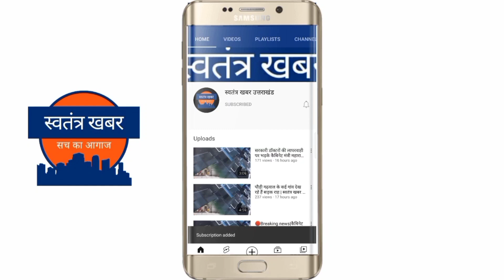ससुर के केस के लिए दरोगा ने महिला पटवारी से की ऐसी बात कि दरोगा का बन गया केस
जाखणीखाल तहसील के अंतर्गत पटवारी सर्किल पट्टी मल्ला ढांगू 2 की महिला राजस्व उपनिरीक्षक (पटवारी) ने हरिद्वार में तैनात एक एसआई पर फोन पर विवेचना को प्रभावित करने के उद्देश्य से अनावश्यक दबाव बनाने, अभद्रता और गाली-गलौच करने का आरोप लगाते हुए मामले की शिकायत जिलाधिकारी पौड़ी से की है।
पटवारी सर्किल पट्टी मल्ला ढांगू 2 की राजस्व उपनिरीक्षक सुमन रावत ने शिकायती पत्र में कहा कि वह ग्राम कड़थी के एक मामले की विवेचक हैं।
आठ जुलाई को उन्होंने मामले की विवेचना के दौरान आरोपी को धारा 41 (क) का नोटिस तामील कराया। जिस पर
विवेचना को प्रभावित करने का भी लगाया आरोप
आरोपी ने कहा कि उसका दामाद पुलिस में सब इंस्पेक्टर है। वह तुझे देख लेगा और तुझे नौकरी करना सिखा देगा। आरोपी ने उच्चाधिकारियों को भी गालियां दीं।
कहा कि 11 जुलाई की शाम उसके मोबाइल पर एक फोन कॉल आई। जिस पर फोन करने वाले व्यक्ति ने स्वयं को समन तामील करवाने वाले आरोपी का दामाद बताते हुए स्वयं की पहचान हरिद्वार में तैनात एसआई के रूप में कराई।
उसने अपने ससुर के केस के संबंध में बात करने की बात कही। कहा कि नोटिस के बाद से उसके ससुर डरे हुए हैं। उन्होंने
फोन पर आरोपपत्र की जगह अंतिम रिपोर्ट लगाने के लिए कहा। पटवारी ने बताया कि विवेचना में मिले साक्ष्य व गवाहों के आधार पर वह आरोपी के खिलाफ पहले ही आरोपपत्र तैयार कर चुकी है।
यह बात सुनते ही एसआई भड़क गया और फोन पर अभद्र भाषा का प्रयोग करते हुए वह धमकाने लगा। आरोपी एसआई ने उनके साथ फोन पर गाली-गलौच की। अभद्रता की रिकॉर्डिंग उनके पास है।
कहा कि वह महिलाकर्मी हैं और अकेले पटवारी चौकी में रहती हैं। आरोपी एसआई से उन्हें जानमाल का खतरा बना हुआ है। उन्होंने आरोपी एसआई के खिलाफ कानूनी कार्रवाई करने की मांग जिलाधिकारी से की है। संवाद